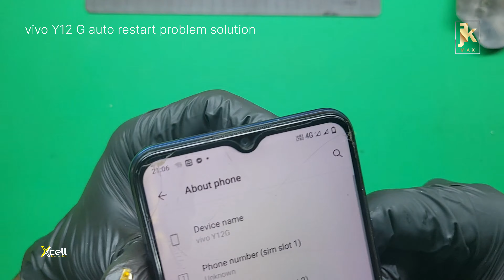vivo Y12 G auto restart problem solution